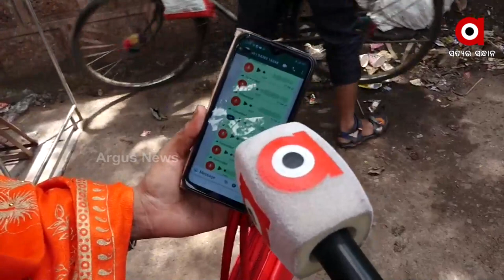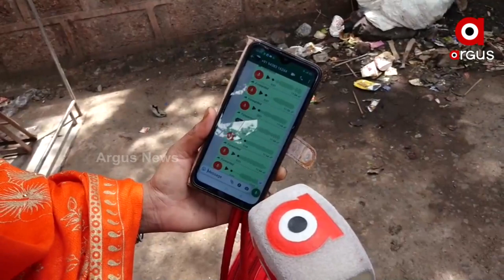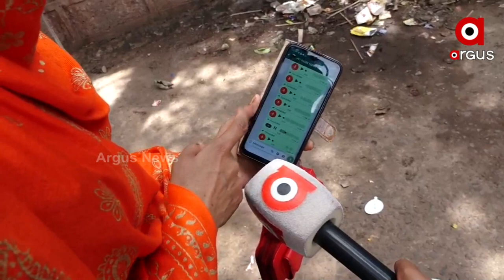ବର୍ଷାଙ୍କୁ କ'ଣ କହିଲେ ଟୁଙ୍ଗୁରୁ ?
ଦେଖନ୍ତୁ ବର୍ଷାଙ୍କୁ କ'ଣ କହିଲେ ଟୁଙ୍ଗୁରୁ ?